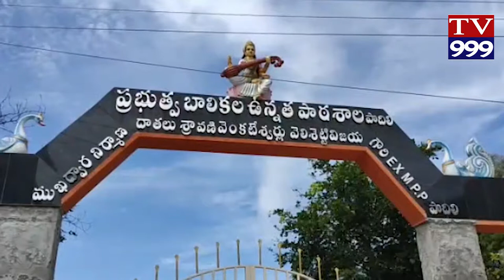PODILI HIGH SCHOOL NANDU BAALALA SCIENCE PROJECT TV999 NEWS